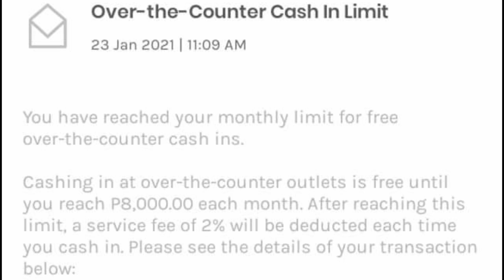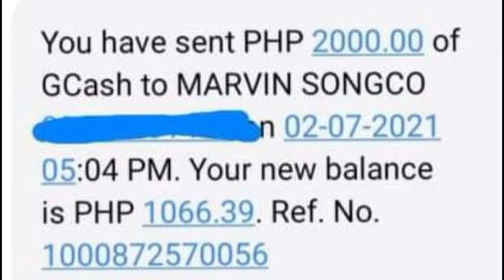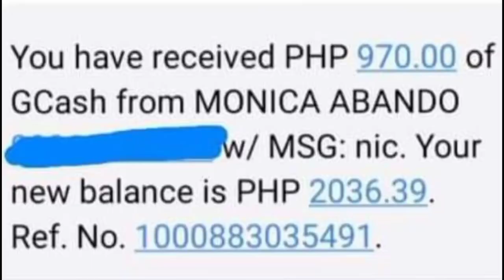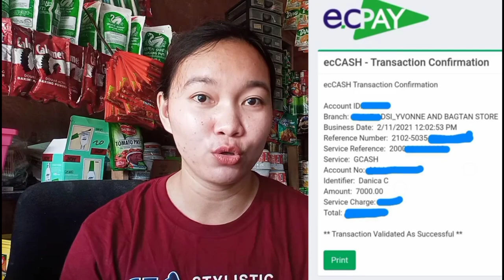How to Cash in & Cash out sa Gcash? Libreng Negosyo Package all in one Easy Tuturial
Hi, I've been loving GCash so far, and was hoping you'd join me. I've shared PHP 70 worth of freebies for you to try it out

👉 Download GCASH here to get 50 pesos after your first cash in LEGIT

👉 Download growsari app here to get 50pesos after your first order completed LEGIT